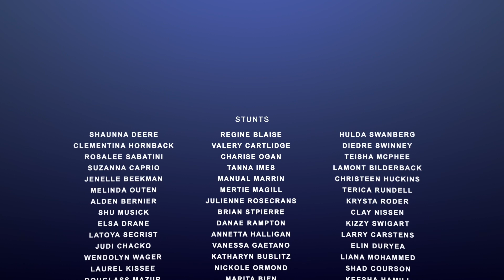Credit Roll and End Titles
Hello Everyone,

Are you looking to add credit roll and end titles to your video with no trouble?

Something that is professional, personalized and stands out?

If that's you, look no more! I am a professional motion graphics expert.

I will create unique and custom end titles for your project.

If you have the idea, I will carry it out as you tell me.